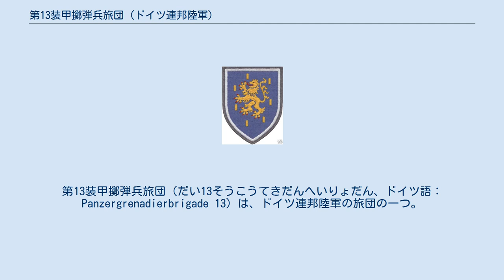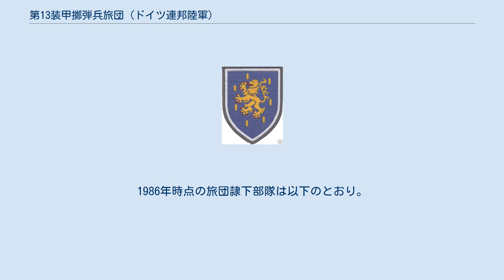第13装甲擲弾兵旅団 (ドイツ連邦陸軍)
第13装甲擲弾兵旅団（だい13そうこうてきだんへいりょだん、ドイツ語：Panzergrenadierbrigade 13）は、ドイツ連邦陸軍の旅団の一つ。
第5装甲師団隷下にあって、旅団司令部をヴェッツラーに置き、旅団隷下部隊は主にヘッセン州に駐屯していた。
 1966年8月1日に旅団の前身となるB5戦闘群がオーバープファルツのグラーフェンヴェーアにて編成され、1957年春にヴェッツラーに移転する。
当初、戦闘群本部には以下の部隊があった。
 陸軍第2次編制に基づき戦闘群は第13装甲擲弾兵旅団に改編・改称される。
1959年時点における旅団隷下部隊は以下のとおり。
 旅団はディーツの第5装甲師団隷下となり、師団における「筆頭」旅団として機能する。
旅団の歴史における絶頂期は、1962年6月にムールムロンで実施されたシャルル・ド・ゴール共和国大統領とコンラート・アデナウアー連邦首相が臨席した観閲式に参加したことであった。
 1972年秋にさらなる再編成が実施される。
第136補給大隊は旅団から離脱し、第5装甲師団直轄の補給大隊となる。
この内、第3中隊と第4中隊はそれぞれ第130整備中隊と第130補給中隊として旅団直轄部隊として残った。
 ゲオルク・レーバー連邦国防大臣は1972年に旅団を訪問する。
本旅団は最初に訪問した陸軍旅団であり、1978年に連邦国防大臣の離任に際し陸軍を代表して第13装甲擲弾兵旅団は送別の部隊パレードに参加する。
 陸軍第4次編制に基づき第131装甲擲弾兵大隊は第132装甲擲弾兵大隊に改称され、シュヴァルツェンボルンの旧132装甲擲弾兵大隊は第15装甲旅団に配転・隷属し第152装甲擲弾兵大隊に改称された。
1981年10月1日に第131装甲擲弾兵大隊は再編成で復帰し、戦車と装甲歩兵戦闘車の混成による混成装甲大隊となっている。
この大隊は平時には一部のみが現役運用されていた。
1986年時点の旅団隷下部隊は以下のとおり。
 1994年に旅団は解隊する。